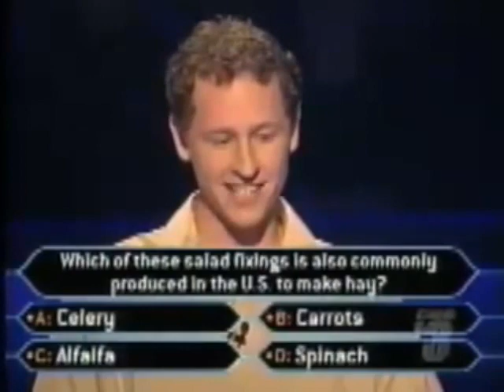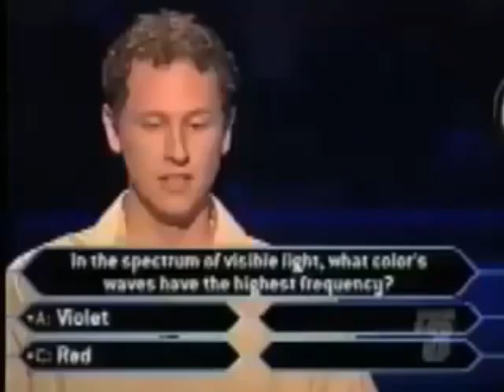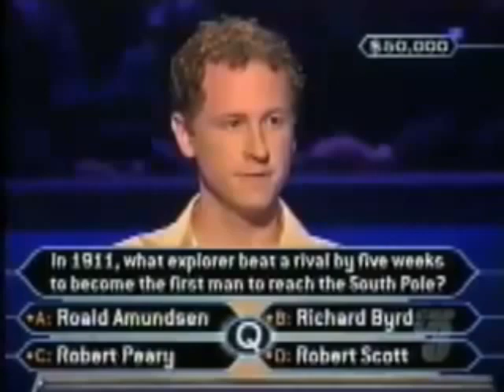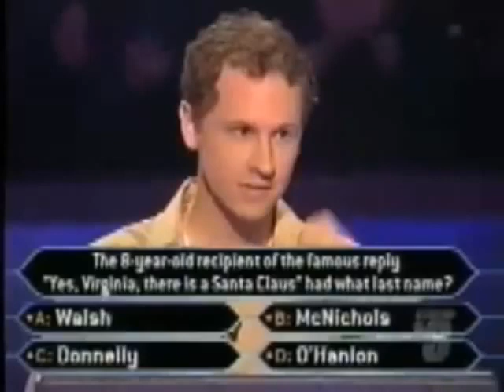Who Wants to Be a Millionaire? Broadcast syndication November 28, 2005